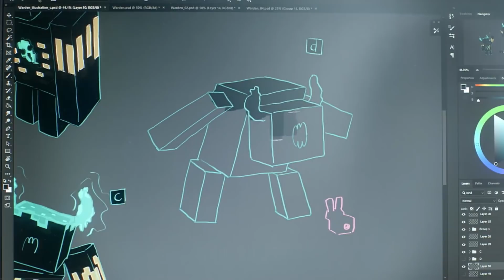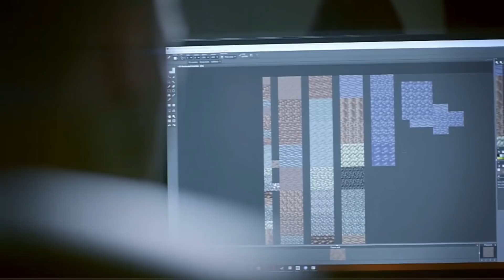DECEPCIÓN en la comunidad por el GLOWSQUID - Reflexión Rhektran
►  Shader: BSL
►  Pack de Texturas: Better Leaves Add-on